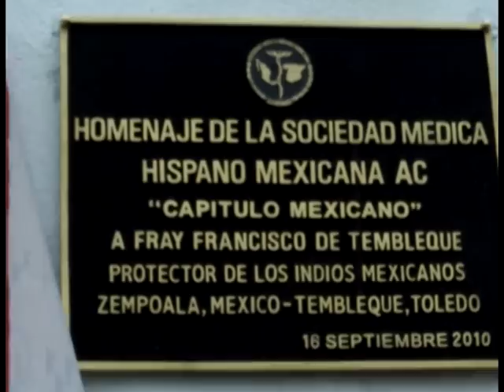Homenaje a Fray Francisco de Tembleque.